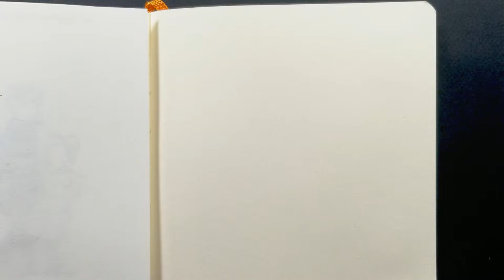A Useful Instrument (Found Object Art)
It's always good to have some extra bobby pins on hand.  As you can see from this short cartoon drawing video, a bobby pin can really be a useful instrument.

I drew the illustration in my Speedball travel sketchbook with my Platinum Preppy fountain pen.  Touches of watercolor were added with Fabercastell watercolor pencils.

And while you're at it, why not subscribe to my channel (and be sure to toggle on the bell so you get a notification each time I post a new cartoon or illustration video!)

You can see more of my whimsical art and illustrations on my

Or, shop my Etsy